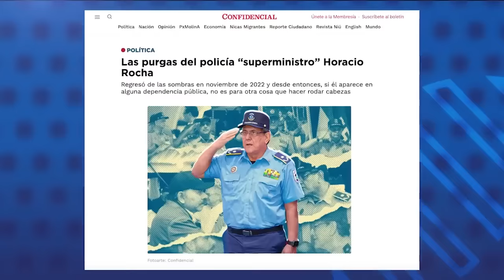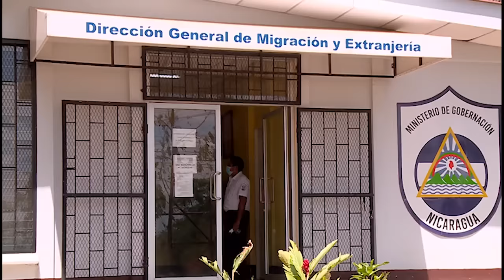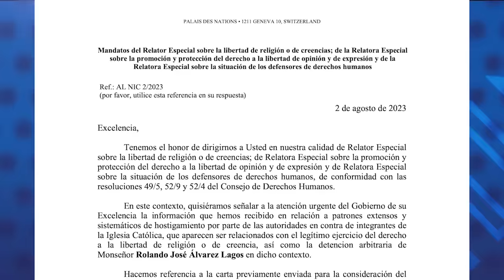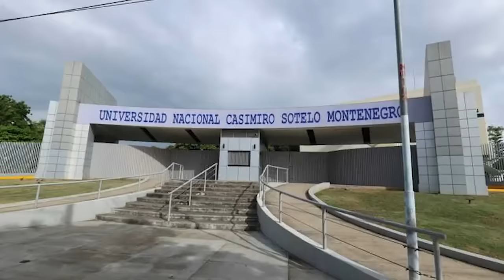Sigue la barrida en el Poder Judicial: Más de 900 despedidos, el 10% del personal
La barrida del Poder Judicial ordenada por Rosario Murillo ha provocado más de 900 despedidos a nivel nacional, incluyendo magistrados de la Corte, magistrados de apelaciones, directores de áreas, jueces y secretarios en instancias centrales y locales, así como personal administrativo y de servicios  en todos los departamentos del país.

En un poder del Estado que tiene aproximadamente 9,000 empleados, la barrida ha cancelado las plazas de trabajo al 10% del personal, sin otorgarles una carta de despido y su correspondientes liquidación,  pasivo laboral, y fondo de pensiones.